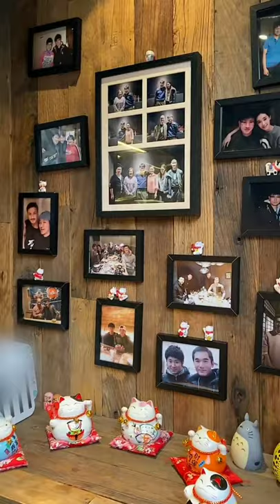偶遇明星的店动西到底好不好吃呢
Welcome 🤗
Bye
Cookings